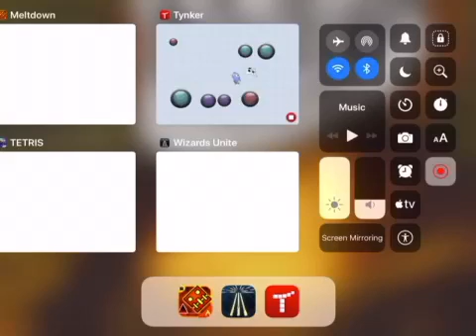My new game